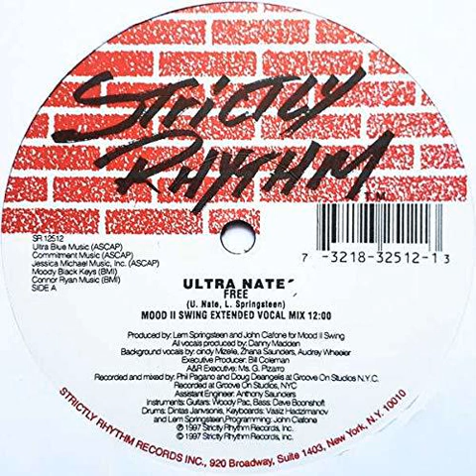Ultra nate - free ( full intention club mix )